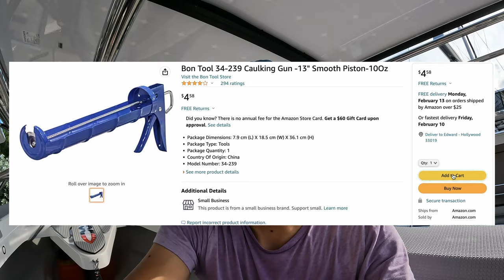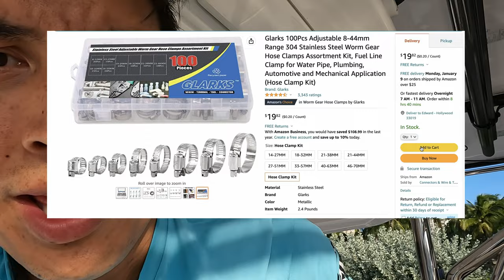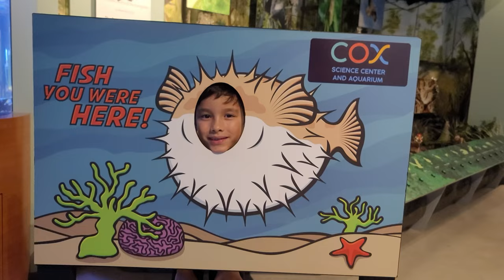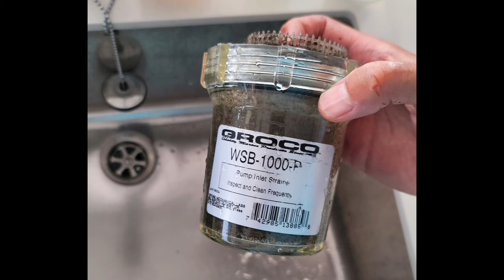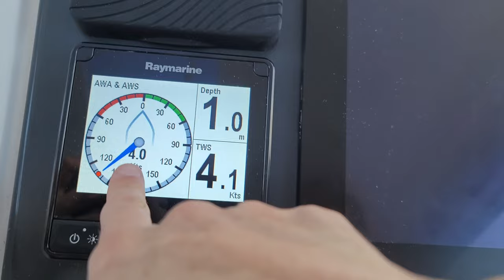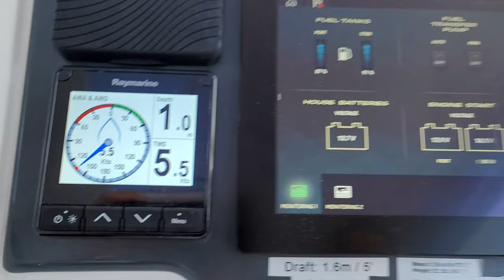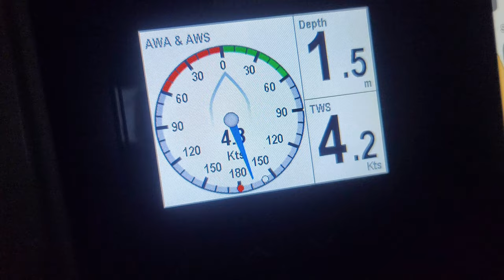12 - Final Preparations, OC350 Tender, Up the Mast, Bilge Pump issues, Hollywood Marina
We start getting antsy to leave for the Bahamas as we spend several more weeks in Florida putting things together. Christmas decorations come out, I finally have the OC 350 tender set up to go, and the kids learn a few boat skills. We discover a few more issues with Happy SEES. Finally the day arrives when Happy SEES is ready to depart.

0:00 It’s starting to look like Christmas!
1:29 Going up the mast
5:56 OC350 Tender set up with our Leopard 45
10:37 Kids whipping the end of a line
12:37 Science Museum
13:23 Provisioning
14:23 Bilge pump issues
18:53 Goodbye Hollywood Marina